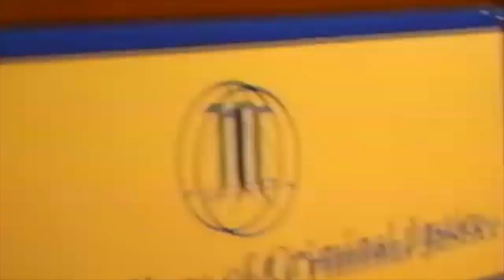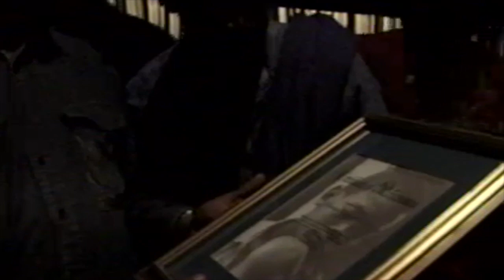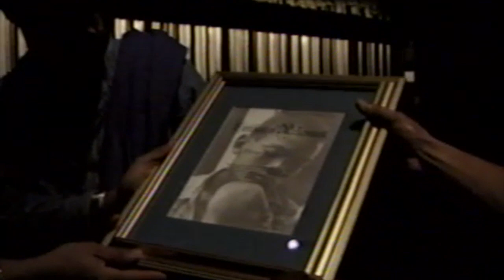The National Coalition for Haitian Rights Honors Frisner Augustin 5 November 1999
The National Coalition for Haitian Rights (NCHR), a non-profit organization that promoted the rights of Haitian refugees and Haitian Americans and that supported civil and democratic society in Haiti, awarded Frisner Augustin a Certificate of Achievement during a gala fundraising event at John Jay College Theater in the Clinton neighborhood of Manhattan. The honor followed Mr. Augustin's winning of a National Heritage Fellowship from the National Endowment for the Arts (NEA) less than two months earlier an achievement that attracted the attention of NCHR’s Executive Director, Jocelyn McCalla. Filmmaker Michèle Stephenson recorded the event for NCHR, and McCalla later donated a VHS copy of the recording to the Frisner Augustin Memorial Archive.

During the preceding summer NCHR invited Mr. Augustin to its weekly TGIT, or Thank Goodness It’s Thursday, a pre-weekend get-together at its office in Manhattan’s Tenderloin district. Just before the summer, NEA had announced its Heritage Fellows, so McCalla responded by inviting Augustin as a special TGIT guest. During that gathering Frisner spoke about the challenges of growing up in a destitute community with the desire to become an artist. NCHR was planning its fundraiser around Jean-Robert Cadet, author of a book about Haiti’s rèstavèk children (domestic servants/slaves) and a former rèstavèk himself. Augustin’s own story moved McCalla to honor both him and Cadet at the benefit. Makandal performed for the event, along with Haitian twoubadou (troubadour) Beethova Obas.

The twenty-eight-minute video that McCalla contributed captures Augustin’s and Makandal’s segments of the event. It began with celebrated Haitian author Edwige Danticat introducing Mr. Augustin from a short biography. Jocelyn McCalla then related a humorous anecdote and presented the framed certificate (00:03:34). Augustin’s six-minute thank-you speech revolved around his struggles in Haiti and repeated motifs thematic for him, namely, that he learned to drum to help his family and that the drum was his diploma. After a break in the program, during which the video caught some backstage talk, Makandal performed, beginning at 00:12:23 with a vocal and instrumental piece in rada style (yanvalou and zepòl). At 00:21:20 the drummers moved downstage to a tanbou marengwen (literally, mosquito drum but more technically a portable earth bow). Because the event spotlighted children, Augustin brought the instrument as an example of how poor children can make music in Haiti, as he had when he was a child. The video shifts into its final segment, a music and dance performance in the ibo style, at 00:26:30.

Frisner Augustin, lead drum
Steve Deats, second drum
Jonathan Bloom, third drum
Kesler Pierre, bas (frame drum)
Donald Etienne, fè (iron beater)
Jimmy Deats, tchatcha (rattle)
Sandy St. Cyr, vocal
Smith Destin, dance

Source Identifier: MAK_LW_PUB.007_0002mi_co_19991105
Creator: Michèle Stephenson
Date: 5 November 1999 (exact)
Source format: VHS cassette
Language: English and Haitian Creole